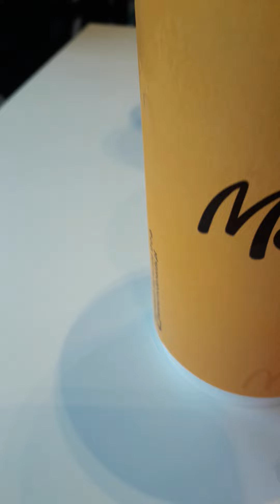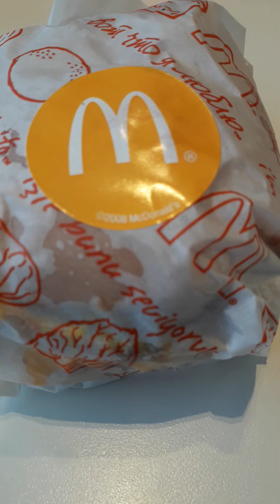SPRÓBOWAŁEM NOWY ZESTAW MATY!